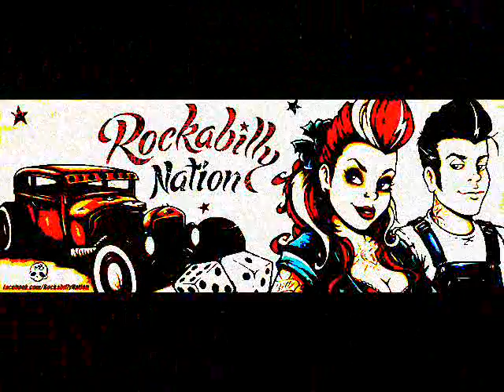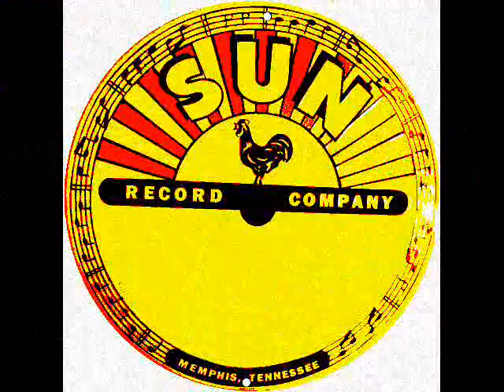Bobaloo - Bill Johnson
Labels Of Music Johan 66.

     Speedo.